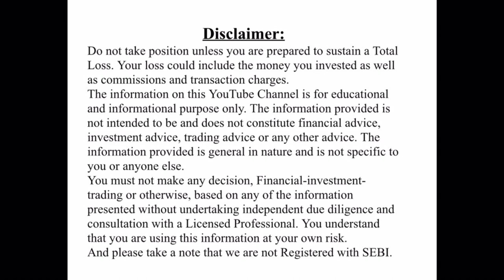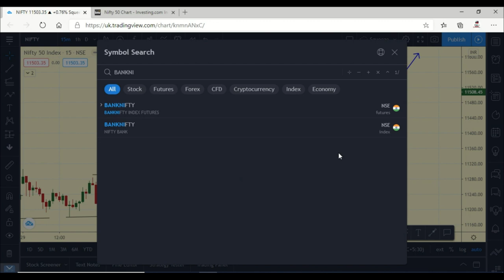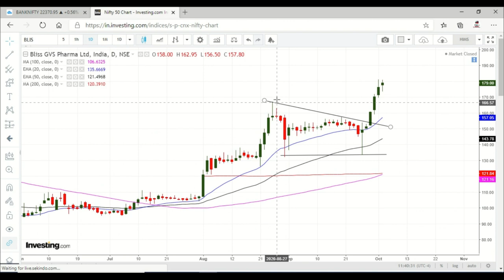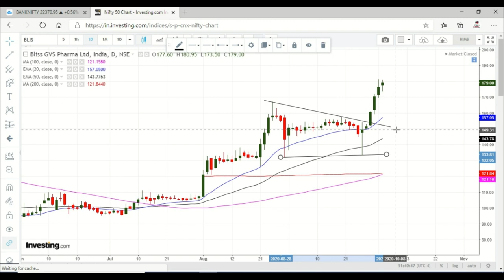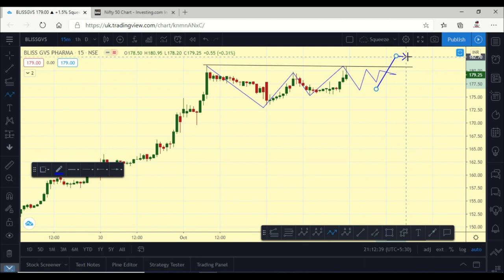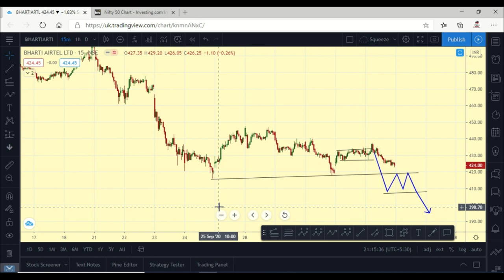Nifty & Bank Nifty tomorrow And Intraday stocks for tomorrow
Is Reliance ready for a big move?

Which could be the next big sector?

Elliott Wave Analysis of Dr Reddy

Weekly options trading strategies, weekly option expiry strategy, weekly option selling strategies,

Elliott Wave Analysis of Britannia